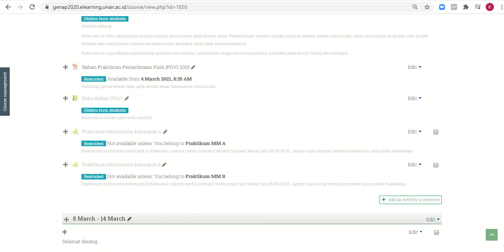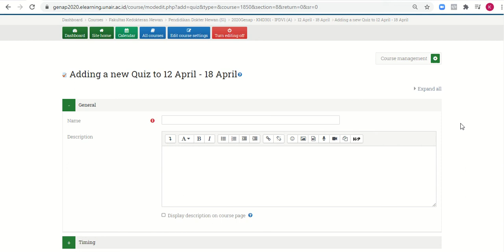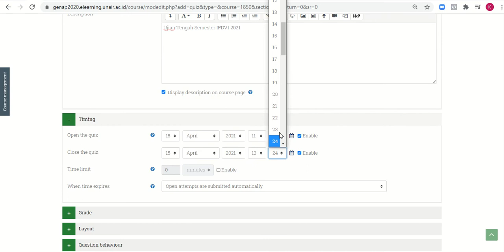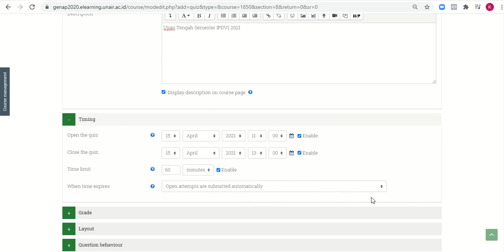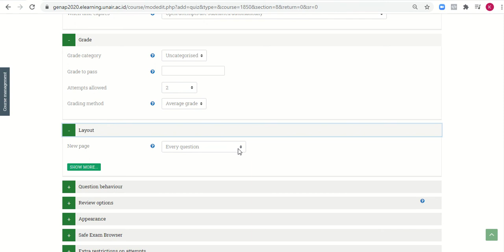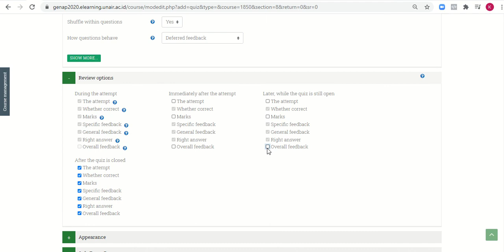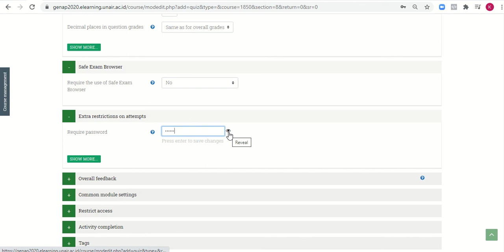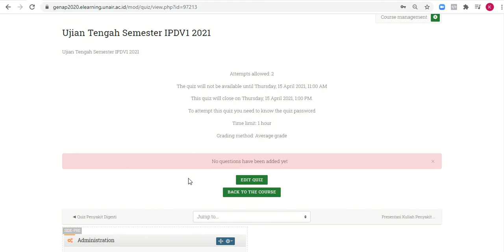Tutorial Mengatur Ujian dengan tools Quiz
Tutorial secara bertahap cara mengatur ujian menggunakan tools Quiz pada webelearning